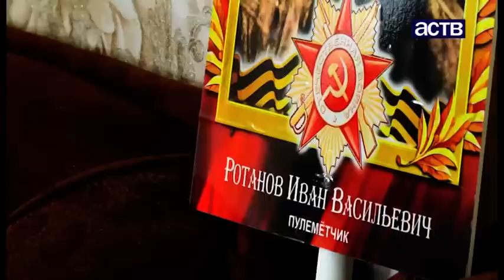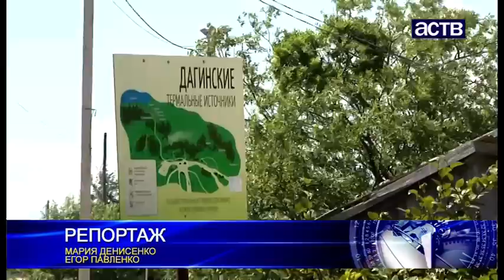Наш день: Под Волгоградом поисковики обнаружили останки красноармейца